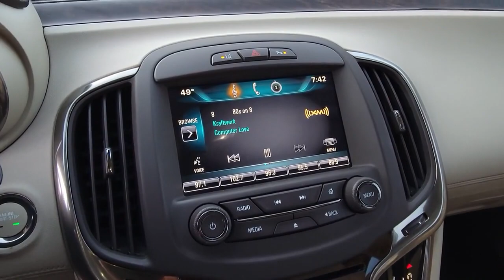2015 BUICK LACROSSE Henderson, Las Vegas, Laughlin, St George, Flagstaff, NV P17182C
Deep Garnet Metallic [LISTING TYPE] 2015 BUICK LACROSSE 4DR SDN LEATHER FWD available in Henderson, Arizona at Findlay Honda Henderson. Servicing the Las Vegas, Laughlin, St George, Flagstaff, NV area.
2015 BUICK LACROSSE 4DR SDN LEATHER FWD - Stock#: P17182C